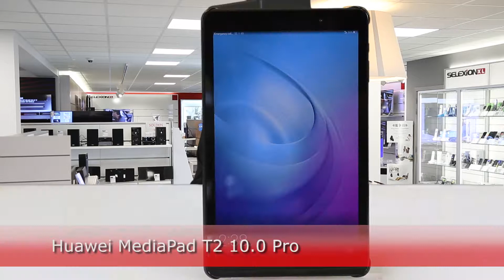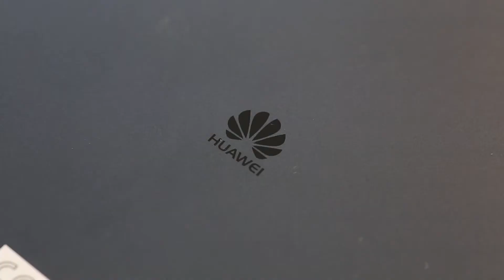Huawei T2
Ontdek hier de nieuwste tablet van Huawei, de T2.

Kom de Huawei T2 uittesten bij de Selexion vakman in uw buurt. Hij vertelt u er graag alles over!